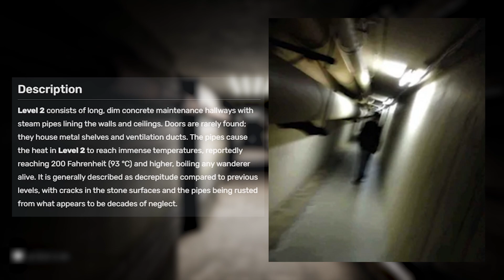Backrooms Pipe Dreams - Escape The Backrooms {Part 3}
This totally isn't my second time uploading this because I forgot to include the outro I mean go buy my stuff so I can quit my job.

3D Printed Merch